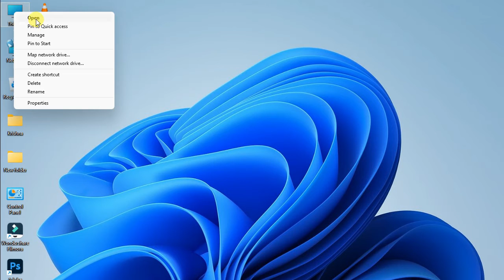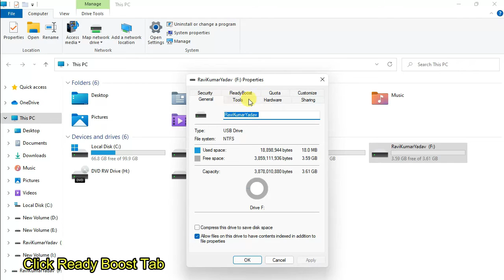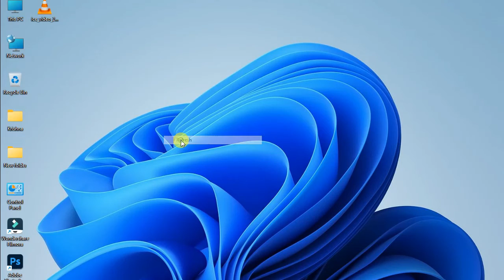|| Pan drive को Ram बनाये || How to use USB Pen Drive as a RAM in PC or Laptop ||💯 Speed Up💪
Use Pen Drive As A Ram
How to use USB Flash Drive as a RAM in Windows 10
How to use USB Pen Drive as a RAM in PC or Laptop 2018

Namaskar dosto, Aaj ke is video me hum sikhenge ki hum apni ek pen drive ko kaise ek RAM ki tarah use kar sakte hain hamare PC ya Laptop me.

After watching this video you will be able to use your USB pen drive as a RAM for your PC or laptop.

Using Pen drive as a RAM -
1. First of all you have format your USB drive.
2. Now Right click on USB drive and Go to Properties - ReadyBoost.
3. Here you will have 3 options, We need to select "Use this drive" and Click on apply and OK.
4. That's it, Now you can use your USB drive as a RAM for your PC and Laptop.

NOTE : It is not actual RAM but just a Virtual Memory which helps you to boost your performance on pc a little bit.

Do you wan't to boost your PC performance than try this method and make sure you watch
the full video because there's something you need to to when your using your USB Drive as a RAM

Is video me bataya gaya hai ki aap apne kisi extra pen drive ko RAM Or Graphic Card ki tarah kaise
use kar payenge aur apne kam ki speed ko badha payenge.

Isi Type ke Tips & Tricks and Technical Videos ke liye hamare Channel